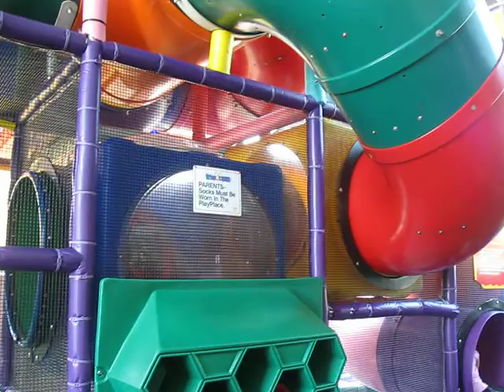Mcdonalds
chasing kids at mcdonalds on august 16th 2010